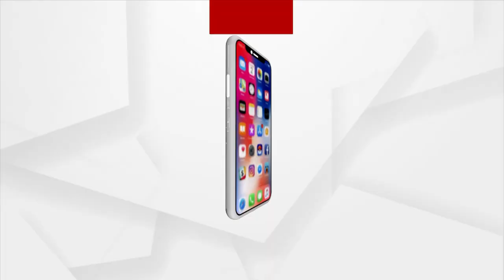Centre to Announce 3-year 'Agnipath' Entry Scheme for Youth to Join Defence Forces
The central government is planning to launch a new army recruitment scheme to fulfil the dreams of thousands of young people like viral boy Pradeep.